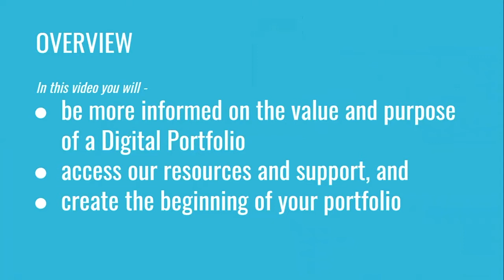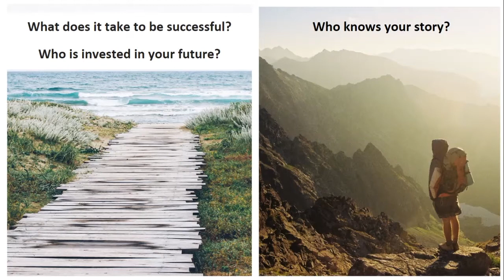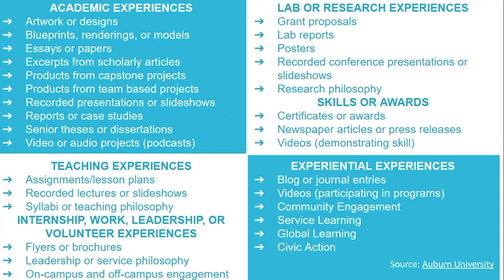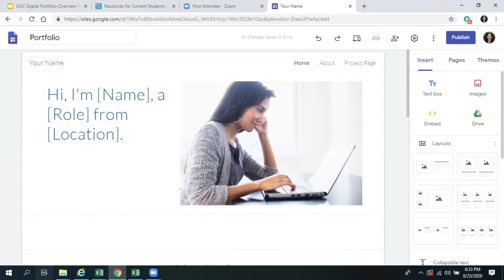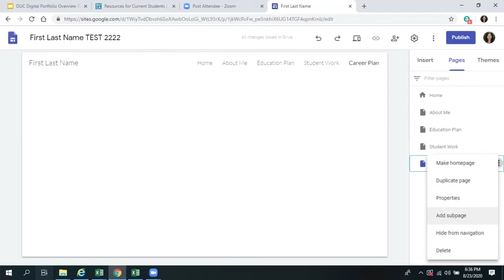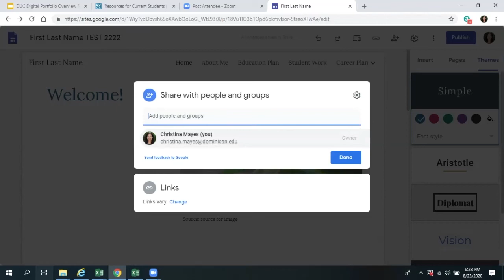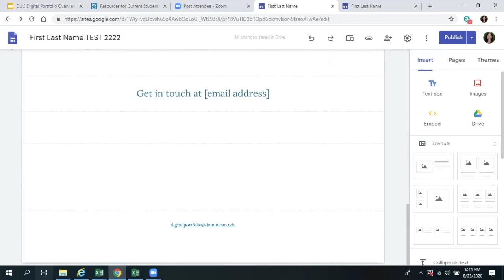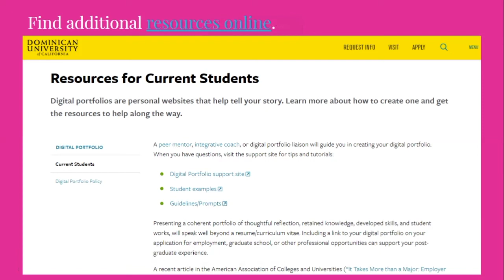DUC Digital Portfolio Overview Fall 2020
In this video, students will be presented with an overview of digital portfolio, learn about campus resources, and receive a demonstration on utilizing Google iSites as the platform to begin their portfolio.

Video created by Christina Mayes at Dominican University of California
Credit for video featured in this tutorial: DUoC